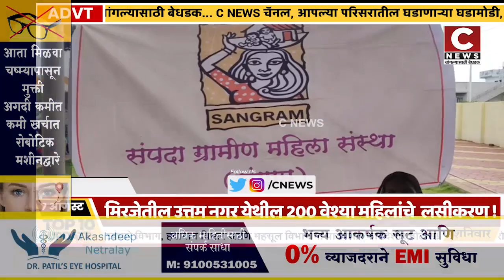मिरज उत्तमनगर येथील २०० वेश्या महिलांचे लसीकरण#सी न्यूज